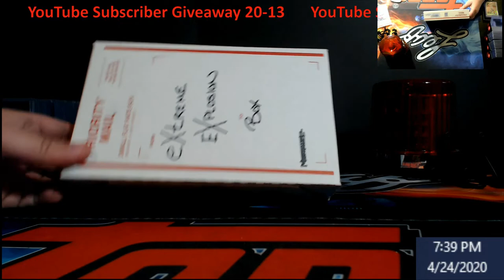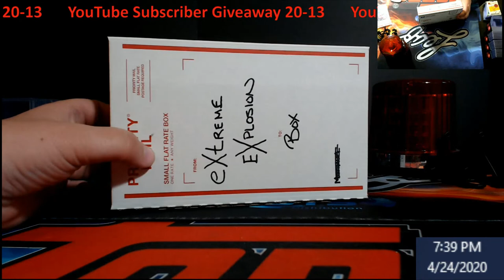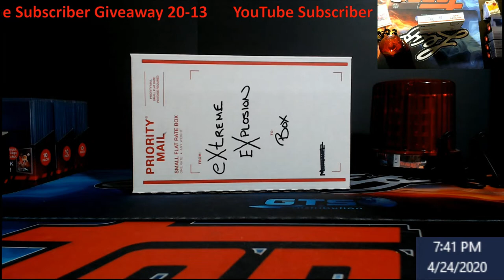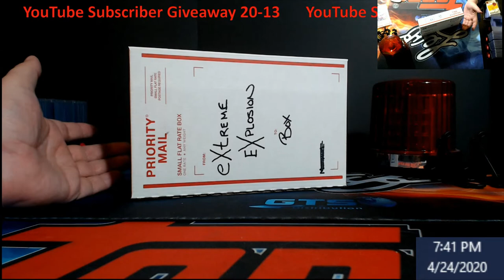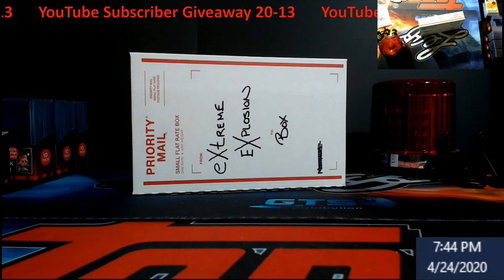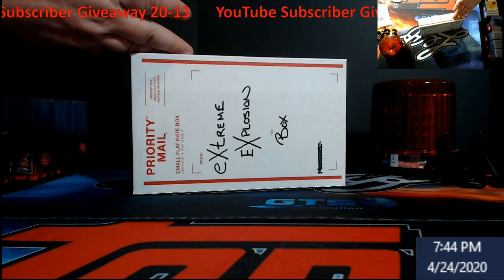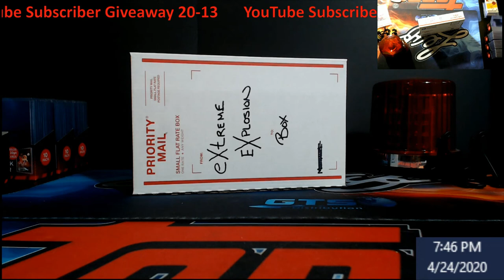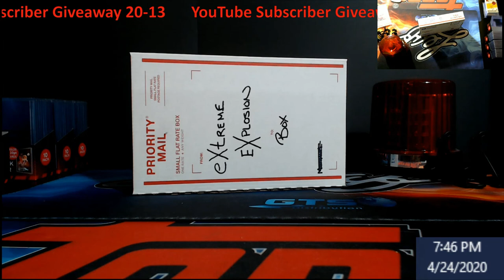YouTube Subscriber Giveaway 20-13 (eXtreme eXplosion Box)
Rules:  This giveaway ends Sunday April 26, 2020 at 5PM EST.
On Sunday April 26, 2020 at 6PM EST, I will come on LIVE, and use random.org to find our winner of the giveaway(Unless we get some huge number then I will have to use another program).  That one winner will get an eXtreme eXplosion Box.  You must either email me, DM me on Twitter or Instagram with your address and a screenshot showing that is your account if I don't already know you, or You can post something that is part of your address like the last 4 of your zipcode (example comment - Last 4 of zipcode is 4599).  We are doing them more often now, and all it takes is to be a subscriber, liking the video, and making a comment.

1811 N Dixie Ave #104

Who do I collect:
Roberto Clemente
Michael Jordan
Nolan Ryan
Sidney Crosby
Vintage Cards